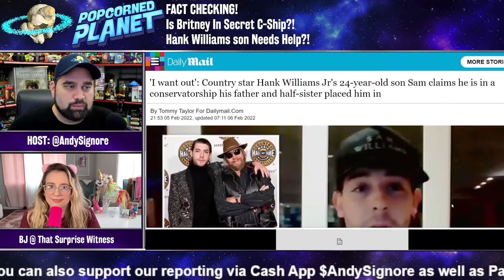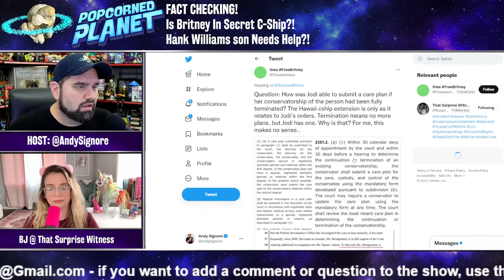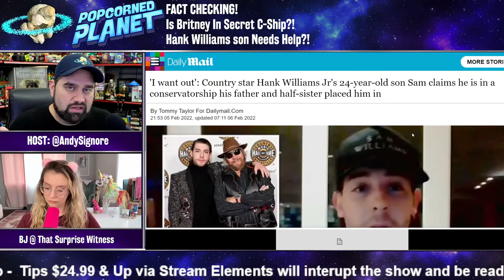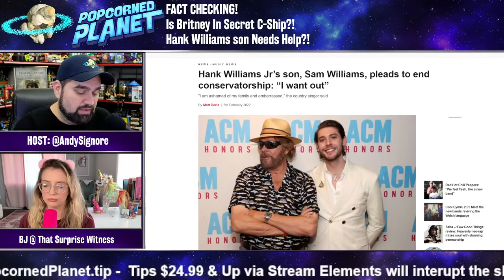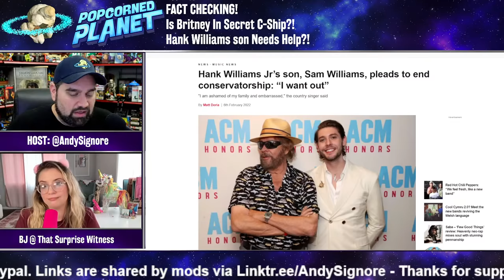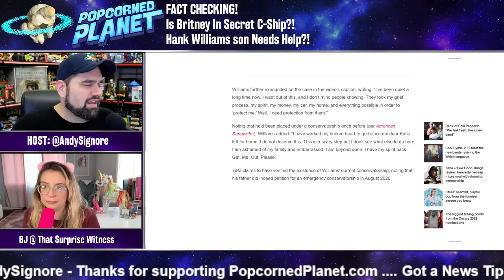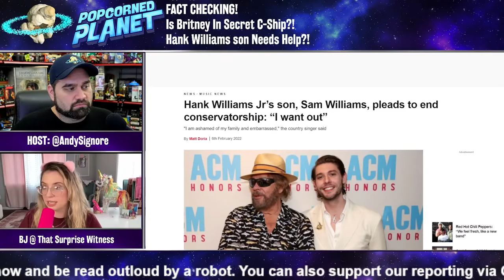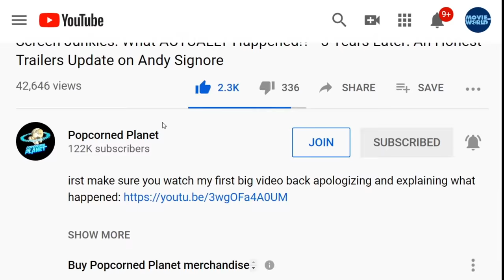FACT CHECK: Britney Spears in New SECRET Conservatorship!? + Hank Williams Jr Son PLEADS for Help!?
Andy Signore Popcorned Planet is joined by That Surprise Witness to discuss Britney Spears conservatorship. Is she still in a conservatorship in Hawaii? And what is happening with Hank Williams Jr's son Sam Williams Conservatorship? Does he need the help of the Free Britney movement?  We brought in BJ aka: That Surprise Witness to help us break it all down

Popcorned Planet offers Daily News, Pop Culture Outrage, Missing Person Cases and True Crime Stores. Some on-going stories we're passionate about: Justice for Johnny Depp, Freeing Britney, the Gabby Petitio Foundation and Astroworld Accountability. Created and hosted by Andy Signore (creator of ScreenJunkies, Honest Trailers, MovieFights, Hugging The Cactus, Movie World, Man At Arms and more). PopcornedPlanet is your one stop place Daily News, Hollywood insight and Pop Culture Commentary.